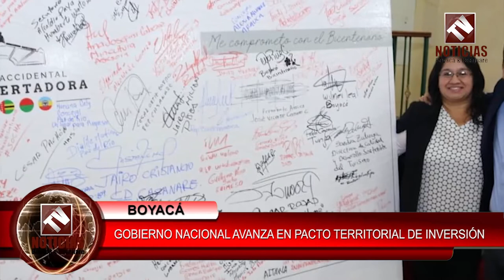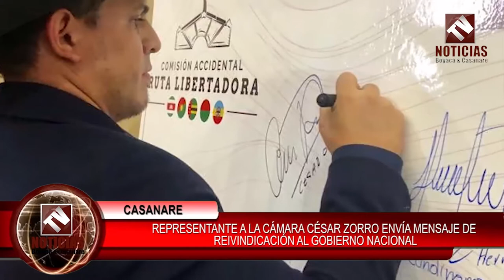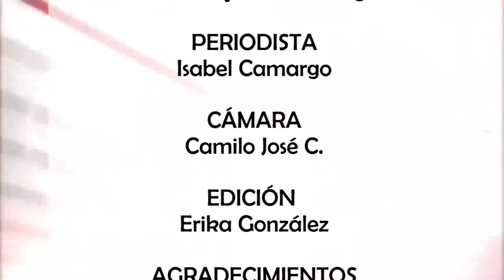Tv Noticias Boyacá y Casanare || Emisión 240 - 17 - 06 -2019